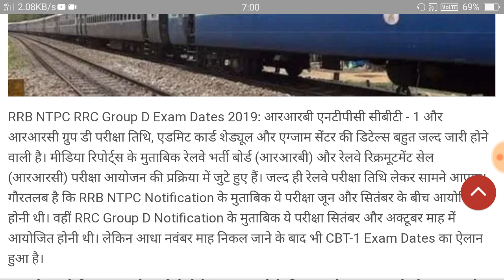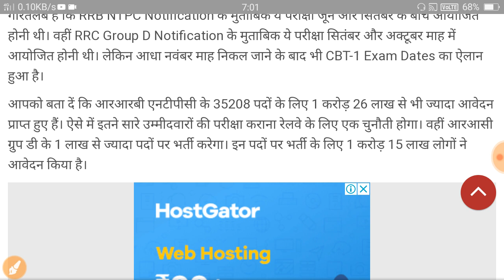RRC Group D Exam D 2019 || RRB NTPC Exam Date 2019 || सभी के लिए बड़ी खबर खुशखबरी एग्जाम डेट आ गई ह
RRC Group D Exam Date 2019 || RRB Group D Exam date 2019 || Rrc group D exam कब होगा जाने